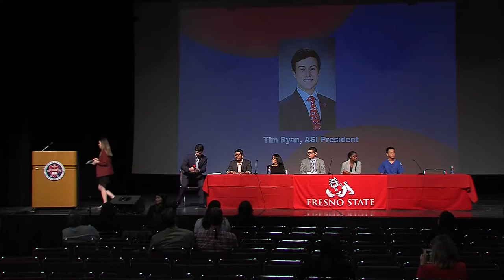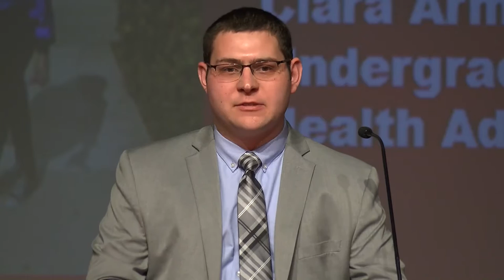Student Success Summit: Student and Alumni Panel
Current students and alumni speak on student success at the 2017 Fresno State Student Success Summit.